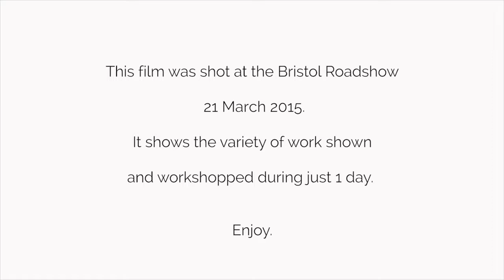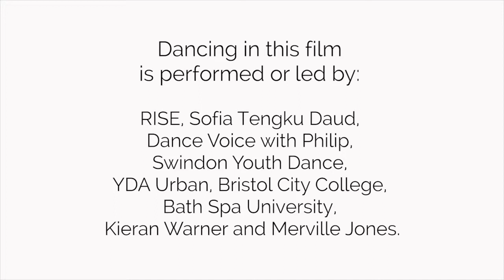Pavilion Dance South West Roadshow 2015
Whether you’re a dancer, choreographer or producer, there’s plenty of opportunities to work in dance. The PDSW Youth Dance Roadshow 2015 ran throughout March and April 2015, spanning 5 counties across the South West, to provide opportunities for young dancers to find out more about careers and education routes in dance.
We held one-off workshops with dancers and discussion panels with industry professionals including FE/HE lecturers at five different venues. This video showcases the events held at Bristol.